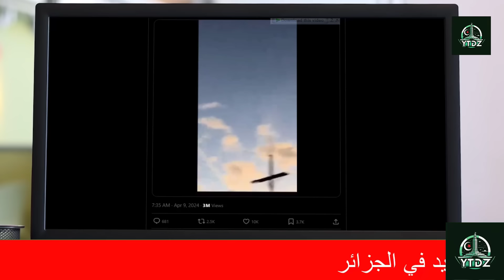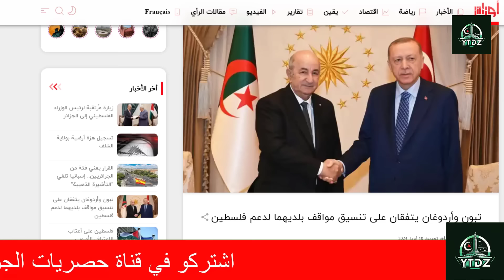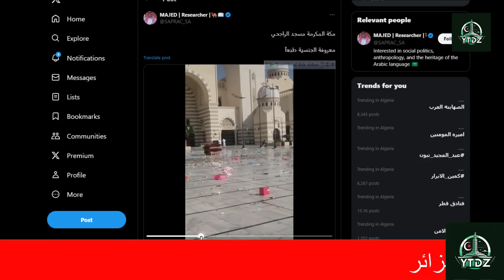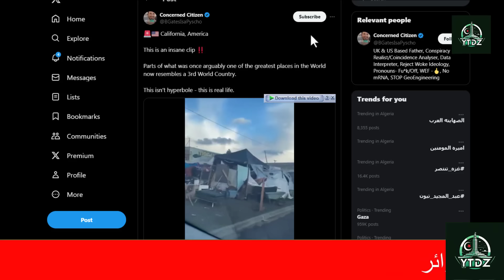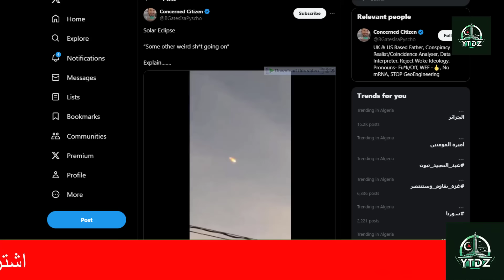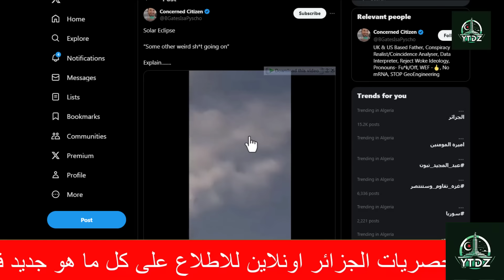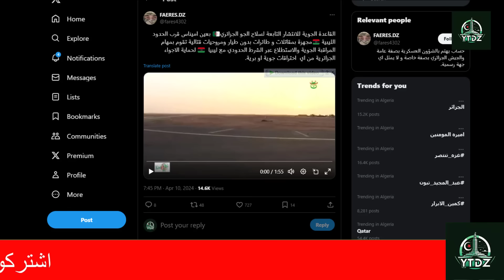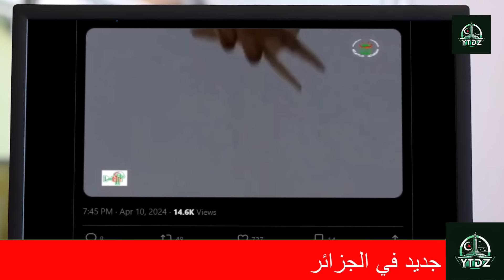اهم اخبار الجزائر اليوم : الجزائر توجه رسالة قوية جدا لجميع الاعداء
الاخبار الجزائرية و السياسية لليوم
اخبار الجزائر اليوم
الجزائر 2024
العلاقات الخارجية الجزائرية مع دول العالم
حصريات الجزائر اونلاين
وكالة الاذاعة الرسمية للجزائر
مستجدات الجزائر
الاخبار العسكرية الجزائرية
الجيش الجزائري 2025
الانتخابات الرئاسية الجزائرية 2024
توقع مشروع قانون المالية الجزائري العام 2024، الذي عرضه وزير المالية الجزائري لسنة 2024  ، على لجنة المالية والميزانية بالمجلس الشعبي الوطني، نموًا اقتصاديًا بنحو 4.2 بالمئة في العام 2024، مع انتعاش بنحو 1 بالمئة في قطاع المحروقات.
وأظهر المشروع، أن النمو الاقتصادي سينتقل إلى 3.9 بالمئة عام 2025، و4 بالمئة في 2026، مدفوعًا بأداء جميع القطاعات، فيما ينتظر أن ينتعش قطاع المحروقات بفضل صادرات الغاز الطبيعي، والغاز الطبيعي المسال، وغاز البترول المسال.
وقد أعد مشروع القانون على أساس سعر مرجعي لبرميل النفط بـ 60 دولارًا خلال الفترة (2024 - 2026)، و70 دولارًا كسعر سوق تقديري لبرميل النفط الخام، بحسب وكالة الأنباء الجزائرية.
الفلاحة في الجزائر 2024
وفقا لما جاء في بيان للمجلس الشعبي الوطني "تبلغ اعتمادات الدفع ذات الصلة 664,6 مليار دج وهي موزعة على الفلاحة والتنمية الريفية  618,4 مليار دج، اي 93 بالمائة من إجمالي الاعتمادات الممنوحة, و الغابات ب38,1 مليار دج أي 6 بالمائة من إجمالي مجموع الاعتمادات و الإدارة العامة ب1ر8 مليار دج أي 1 بالمائة من مجموع الاعتمادات", حسب البيان.
السياسة في الجزائر
النظام السياسي في الجزائر
 هو جمهورية بنظام شبه رئاسي، يكون فيه الرئيس هو رأس الدولة والوزير الأول (رئيس الوزراء) هو رأس الحكومة. والسلطة التنفيذية بيد الحكومة والسلطة التشريعية موزرعة بين الحكومة وكل من المجلس الشعبي الوطني ومجلس الأمة.
الانتخابات في الجزائر
الجزائر (دزاير بالأمازيغية) يطلق عليها رسميا الجمهورية الجزائرية الديمقراطية الشعبية. هي دولة تقع في شمال افريقيا ضمن المغرب العربي، و هي اكبر دولة في البحر الأبيض المتوسط و الأكبر مساحة في افريقيا، يحدها من الشمال الشرقي تونس ومن الشرق ليبيا و جنوبا مالي و النيجر ومن الجنوب الغربي موريتانيا والصحراء الغربية وغربا المغرب.

تعتبر الجزائر منذ استقلالها في 1962 عضوه في هيئة الأمم المتحدة والإتحاد الإفريقي وجامعة الدول العربية وانضمت إلى منظمة الدول المصدرة للبترول في 1969، وساهمت الجزائر في فيفري 1989 في إنشاء اتحاد المغرب العربي.

يحدد الدستور الجزائري (الإسلام العروبة و الأمازيغية) كعناصر أساسية في تشكيل هوية الشعب الجزائري و الوطن كأرض الإسلام و جزء لا يتجزأ من المغرب العربي و البحر الأبيض المتوسط و افريقيا.

المساحة : 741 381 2 كلم مربع
السكان : 43,9 مليون نسمة (جانفي 2020)
العاصمة : الجزائر
اللغات الرسمية: العربية و الأمازيغية
العملة : الدينار الجزائري
النظام السياسي : جمهورية ديمقراطية شعبية
رئيس الدولة : السيد عبد المجيد تبون (انتخب في 12 ديسمبر 2019)
كأس الاتحاد الأفريقي: اتحاد الجزائر
منتخب الجزائر لكرة القدم هو المنتخب الوطني الذي يمثل الجزائر دوليا في منافسات كرة القدم الرياضية.
على المستوى القاري، فازت الجزائر بلقب كأس الأمم الأفريقية مرتين، الأولى في نسخة 1990 عندما استضافت الجزائر البطولة، والثانية في نسخة 2019 في مصر. أما عربيا، استطاع المنتخب، بتشكيلة رديفة للتشكيلة الأساسية يقودها المدرب مجيد بوقرة، الظفر بكأس العرب 2021 هي الأولى بعد ثلاث مشاركات.
العلاقات بين الجزائر و المغرب لسنة 2024
قال الرئيس الجزائري عبد المجيد تبون الثلاثاء في مقابلة مع قناة الجزيرة إن العلاقات مع المغرب "وصلت إلى نقطة اللاعودة"، يأتي هذا التصريح فيما قُطعت العلاقات بين البلدين منذ العام 2021 وسط توتر متزايد بشأن قضايا أبرزها نزاع الصحراء الغربية. فما هي خلفية هذا التوتر المستمر بين البلدين؟
في فصل جديد من السجال بين الجزائر والمغرب، تحدثت تقارير إعلامية مغربية عن مشروع مصادرة عقارات ملك للسفارة الجزائرية في الرباط، في خطوة نددت بها وزارة الخارجية الجزائرية وعدتها «استفزازاً».

وبعدما أعلن المغرب عن مشروع لتوسيع مباني وزارة الخارجية في قرار نشره في جريدته الرسمية، عدت الجزائر أن هذا التحرك يشكل «مرحلة تصعيدية جديدة... وانتهاكاً صارخاً لحرمة وواجب حماية الممثليات الدبلوماسية للدول».
وقال المغرب في القرار المنشور بالجريدة الرسمية: «المنفعة العامة تقتضي... نزع ملكية العقارات اللازمة لهذا الغرض». وتضمنت المباني التي شملها القرار عقارات تابعة للجزائر.
العلاقات بين الجزائر و فرنسا لسنة 2024
تحتل الجزائر المرتبة الثانية في قائمة البلدان الأفريقية الشريكة في مجال التجارة، إذ بلغت قيمة المبادلات بين الجزائر وفرنسا 8 مليار يورو في عام 2024. وسجلت الصادرات الفرنسية إلى الجزائر انخفاضًا لتبلغ قيمة 3،7 مليار يورو في عام 2024 ، بينما ارتفعت الواردات الفرنسية من السلع الجزائرية التي تمثل المحروقات نسبة 91 في المئةمنها.
وكانت تحتل فرنسا في عام  2022 المرتبة الثانية في قائمة الموردين إلى الجزائر بعد الصين بنسبة واردات تبلغ 10،6 في المئة، والمرتبة الثانية في قائمة عملاء الجزائر بعد إيطاليا بنسبة صادرات جزائرية تبلغ 13،3 في المئة.
الصحة في الجزائر 2024
بُنيت أولى المستشفيات العامة في الجزائر العاصمة، ووهران، وعنابة بين عامي 1883 و1889. وفي عام 1895، تخرجت أول دفعة من طلاب الطب الجزائريين بوصفهم أطباء.
ومع ذلك، بين عامي 1914 و1964، ركدت الرعاية الصحية وأضيف 50 سريرًا في المتوسط فقط.